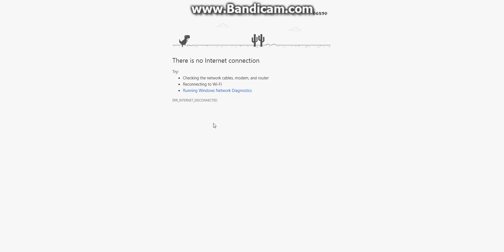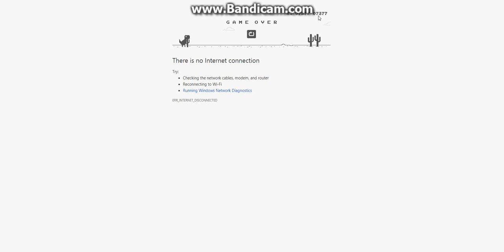A True God Plays: The Dinosaur Game; No Internet Game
How to play: disconnect from the internet. Use AWSD to move :D GL